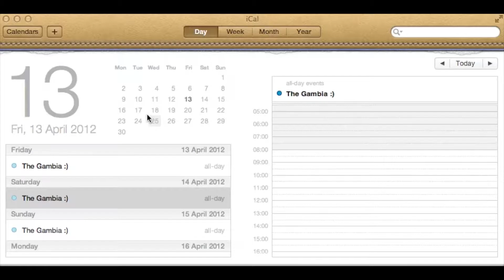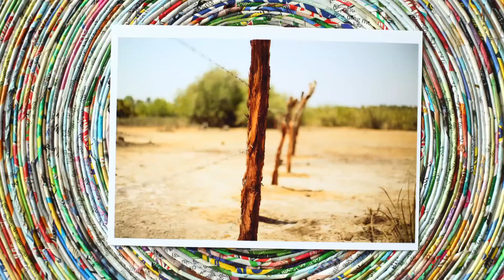Farasuto Community Forest